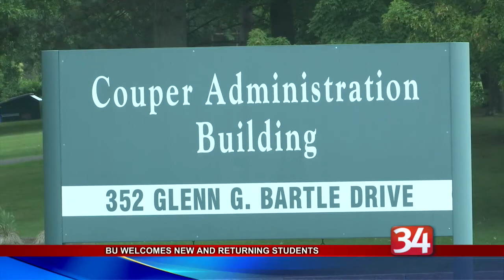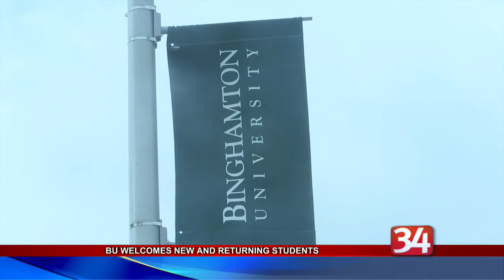Binghamton University Students Get Ready to Return